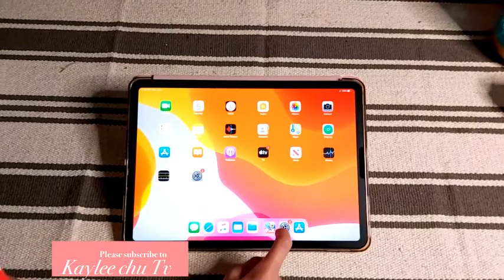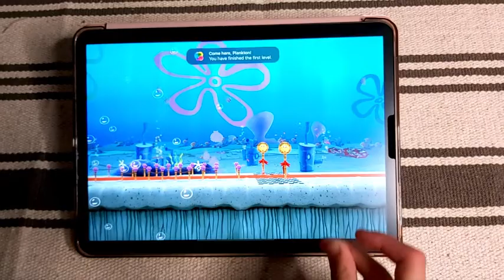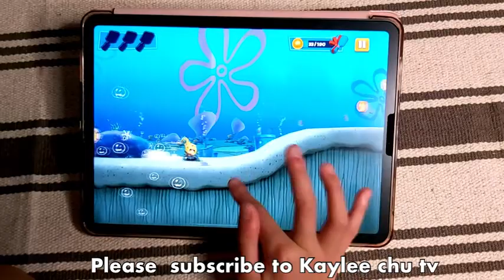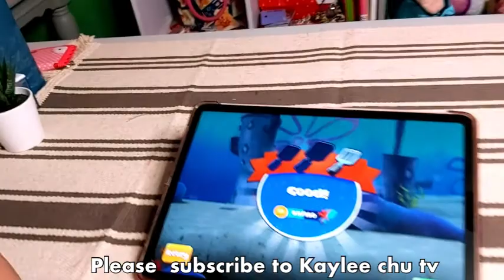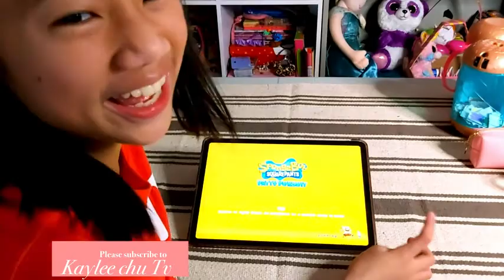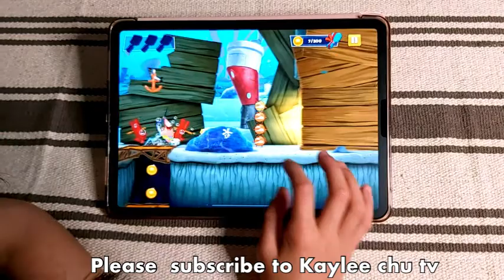Arcade time. Sponge bob "Patty pursuit".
Its been a while since the last time I played video game. Now is the perfect time since its the weekend and I deserve all the rights to relax and have fun. Please stay with me and lets all explore and enjoy the fun and eadventures of Sponge bob square pants.